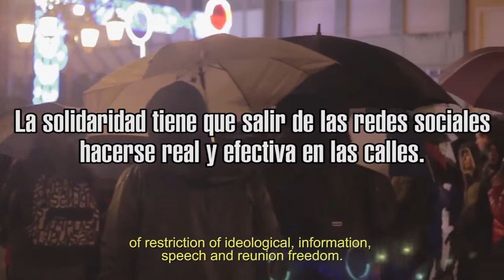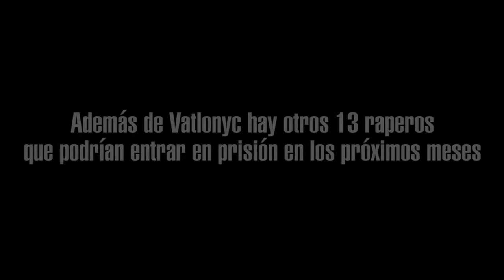Condenan a 3 años y 6 meses de prisión a Valtonyc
El Tribunal Supremo ha ratificado la condena a 3 años y 6 meses de prisión a Valtonyc. ¡No podemos permitir que su represión siga avanzando!

Convocatorias:

- Asamblea Urgente en La Bankarrota (Madrid) Domingo 25 de Febrero a las 19:00
- Charla debate en Ateneu d Hostafrancs (Barcelona) 24 de Febrero a las 18:00
- Jornadas antirepresivas Casal Can Capablanca (Sabadell) 3 de Marzo a las 18:30
- Concentración Plaza del Parchis (Xixon) 26 de Febrero a las 19:00
- Concentración Divendres 23  (Barcelona) 24 de Febrero 18:00